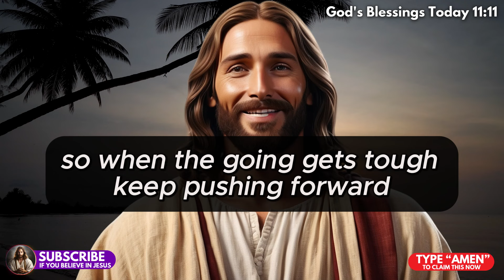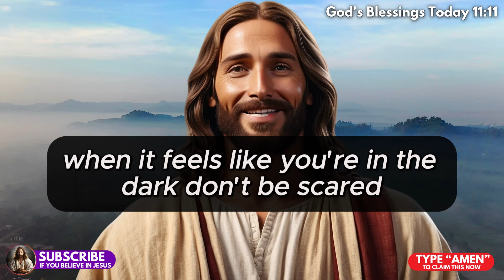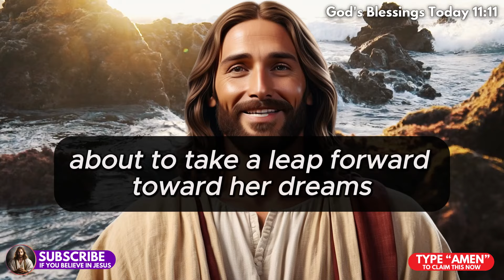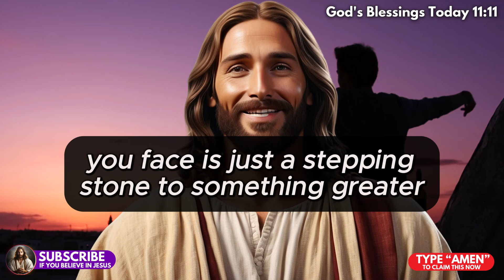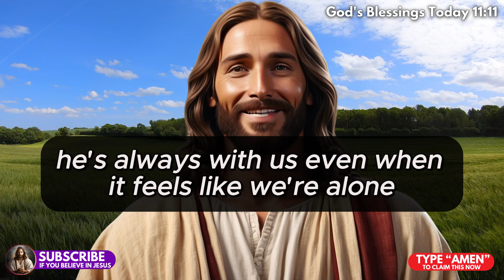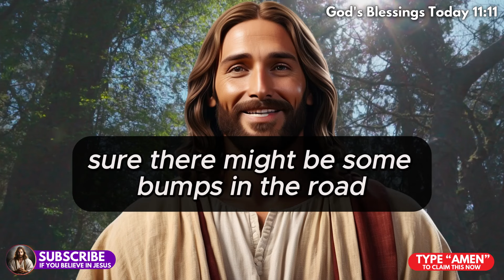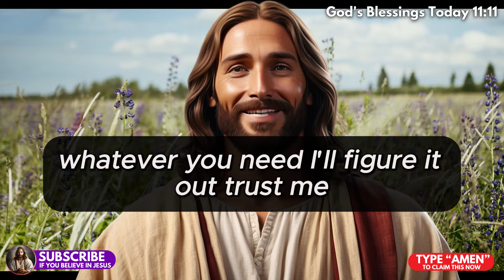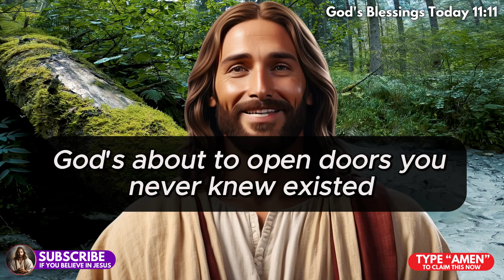🛑God Says; Someone Whom You Trust A Lot Is Trying To HARM You So.. 🙏Gods Message Today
In today's message, we are warned about betrayal from someone we trust deeply. It is important to discern the intentions of those around us and listen to God's guidance.

In this powerful message from God, find out if someone you trust is secretly trying to harm you. Stay vigilant and seek God's guidance for protection and peace. Hear this urgent message from God today! 🙏

In this powerful God message, we share a warning from God that someone you trust may be trying to harm you. This message is a reminder to stay vigilant and seek protection from God. Watch now to hear God's message for you today.

May God's eternal love and blessings be upon you! ✝️🚪

Ready to dive deeper into the divine?  Watch this 🔽

Chapters in this video :
0:00 - Trust in God's Protection
2:00 - Contentment and Faith
4:02 - Chosen to Be a Blessing
7:52 - Surprises and Blessings
9:07 - God's Promises and Faithfulness
10:00 - Divine Guidance and Protection
12:27 - Magnet for Blessings
18:00 - Confidence in God's Plans
19:07 - God's Mercy and Second Chances
21:46 - Trust in God's Provision
23:12 - Divine Peace and Calmness
24:11 - God's Ever-Present Guidance
27:04 - Promises and Support from God
29:01 - God's Love as a Constant
31:08 - Security in God's Love
32:12 - Prayer for Protection

1. To spread a message of hope and peace
2. To share stories about Jesus and God's love
3. To recognize Jesus as a source of strength and comfort
4. To create a deeper understanding of Jesus as a figure
5. To provide support and guidance for difficult times in life. .